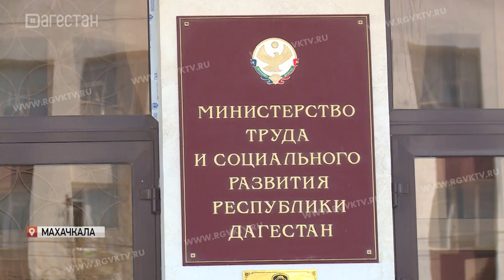Работодатели в Дагестане получат субсидии за принятых на работу сложных подростков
Работодатели в Дагестане получают по 17 тысяч рублей за каждого принятого на работу сложного подростка. По программе стимулирования предпринимателей с начала года в республике трудоустроено более 900 безработных.